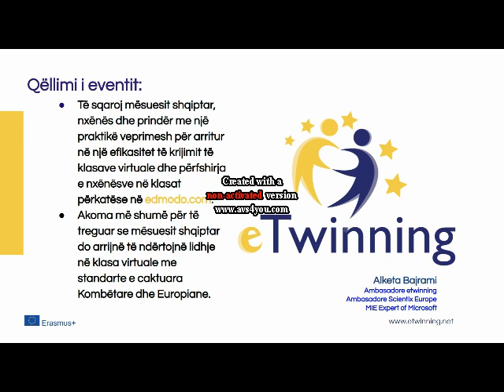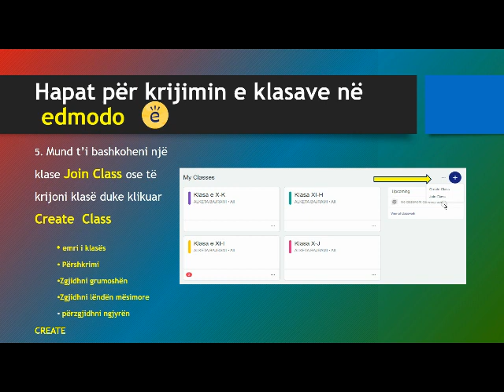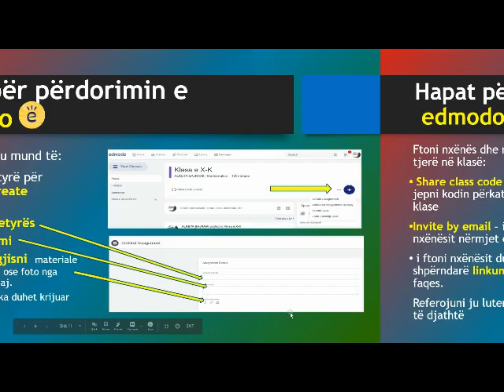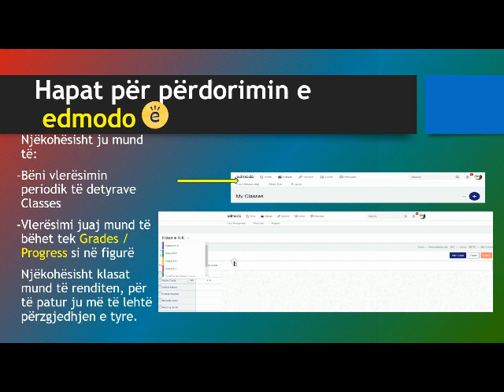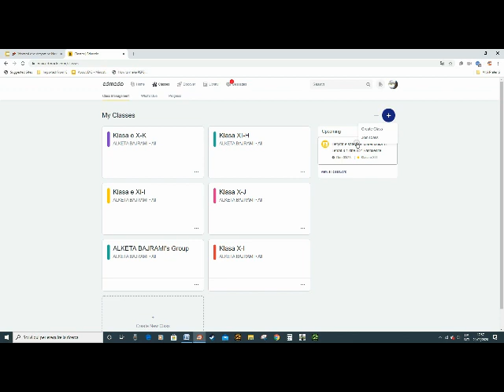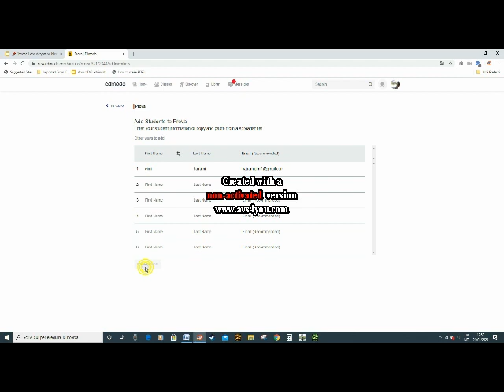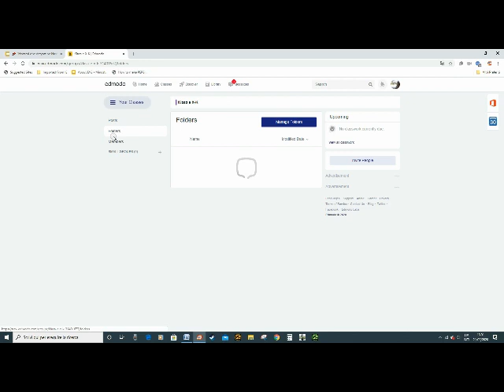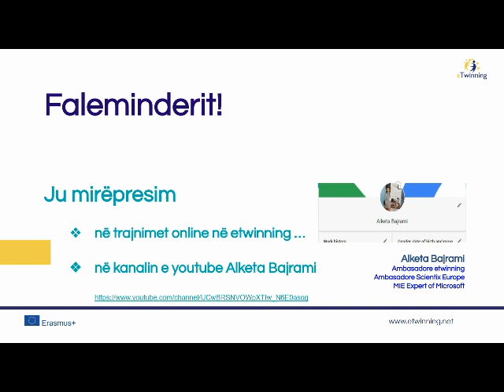Krijimi i klasave virtuale në platformën edmodo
Qëllimi i eventit:
Të sqaroj mësuesit shqiptar, nxënës dhe prindër me një praktikë veprimesh për arritur në një efikasitet të krijimit të klasave virtuale dhe përfshirja e nxënësve në klasat përkatëse në edmodo.com.
Akoma më shumë për të treguar se mësuesit shqiptar do arrijnë të ndërtojnë lidhje në klasa virtuale me standarte e caktuara Kombëtare dhe Europiane.